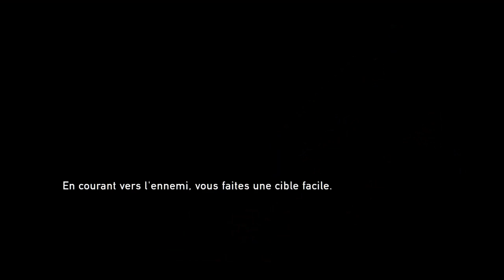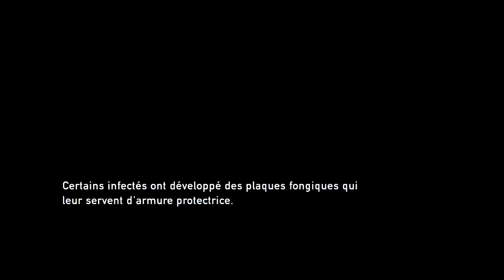Objectif 100% - The Last of Us (Episode 12 - Histoire et Avenir de Naughty Dog)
Chris et Sadako continuent leur chemin dans The Last of Us, et s'attaquent cette fois au studio ayant développé le jeu, Naughty Dog. Il sera question d'étudier la naissance de Naughty Dog, les premiers jeux réalisés par le studio, mais aussi les différents moments importants de l'histoire du studio et les jeux les plus mémorables : Crash Bandicoot, Jak & Daxter, Uncharted... Et en fin d'épisode, Chris et Sadako parleront de l'avenir de Naughty Dog, encore assez mystérieux.